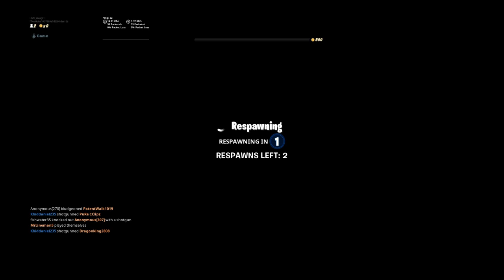Fortnite_20190815200345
Fortnite